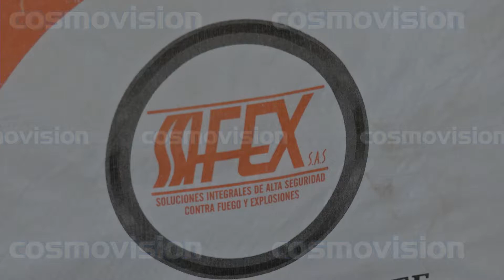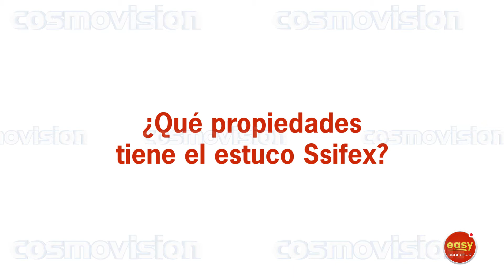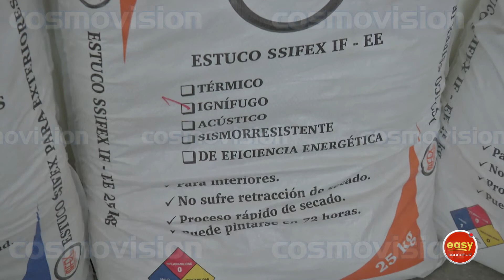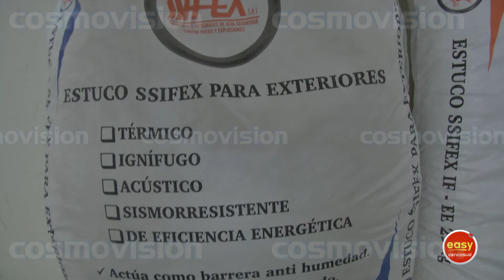¿Qué es SSIFEX y por qué me brinda seguridad?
Invitado easy cencosud: SSIFEX, soluciones integrales de alta seguridad contra fuego y explosiones.

Cita con es un programa de televisión perteneciente al Canal Cosmovision: lunes a las 7:30 p.m. Miércoles y jueves a las 7:00 p.m.